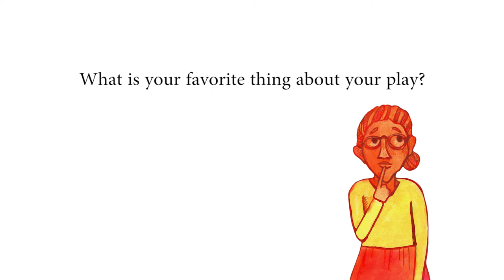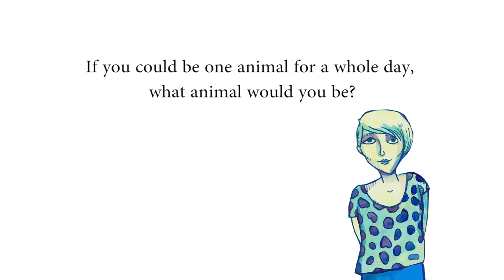Dobama KidsFest 2017 - Meet the Playwrights!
A Dobama tradition, the Marilyn Bianchi Kids’ Playwriting Festival (MBKPF) is entering its 38th year of producing plays written by kids!  Hundreds of plays are submitted by students throughout Cuyahoga County, grades 1 – 12. Dedicated to the memory of Marilyn Bianchi, the festival is the nation’s first event of its kind, encouraging kids to celebrate the fun and joy of live theatre!

Friday, June 2, 2017 - Opening Night Benefitat 7:30 pm - All Tickets $25

Free Performances - Open to the public -  General Admission - No tickets required

Saturday, June 3, 2017 at 2:30 pm

Saturday, June 3, 2017 at 7:30 pm

Sunday, June 4, 2017 at 2:30 pm

Back for its 39th year, the first kids' playwriting festival in the United States is a Dobama tradition. Join us for an evening of winning plays from this year's Marilyn Bianchi Kids' Playwriting Festival. These plays, written by students in grades 1-12, are performed by a mix of professional and amateur actors and produced by Dobama Theatre. Friday, June 2nd is opening night, a benefit performance for Kidsfest, followed by a weekend of FREE THEATRE! Join us!